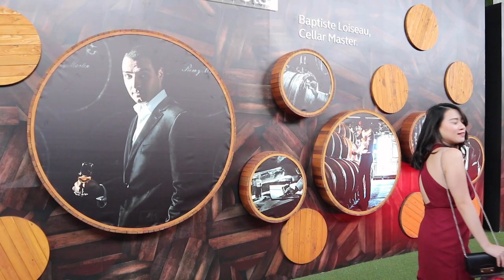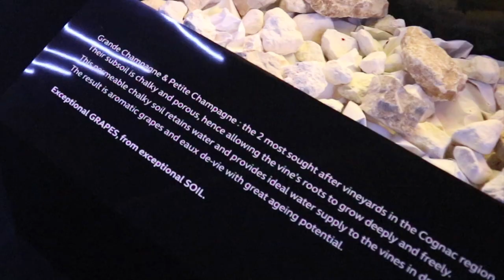[EXCLUSIVE] XO Cognac Journey @ La Maison Rémy Martin KL | LUXEstyle #2 |Yuna Min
So happy that I got myself an exclusive guest invitation to the La Maison Rémy Martin in KL. This was the very 1st debut of La Maison Rémy Martin hosted in Southeast Asia. It had hosted at Zebra Square. Guests could experience an immersive interactive brand heritage journey in this multi-sensorial event and truly understand the cognac culture.

In this wonderful evening, a variety of crafted cocktails has been served by the mixologist of the best bar in town. We also got the chance to learn the cognac etiquette by using the proper manner to indulge the fine champagne cognac in the XO tasting session. An artisan workshop had featured in this exclusive Rémy Martin event to showcase their genuine craftsmanship of leather goods. Each of the guests was pampering with a customizable leather bracelet.

Thank you Rémy Martin for the invitation, it’s an honour to be invited for such a luxurious event.

Don’t forget to check out my Evening-CHIC outfit for the event dress code!

💎 LUXEstyle is a luxury lifestyle series encompass of luxury fashion, branded bags and luxury staycation. Yuna Min will bring you to explore the luxury world with a contemporary style of living.